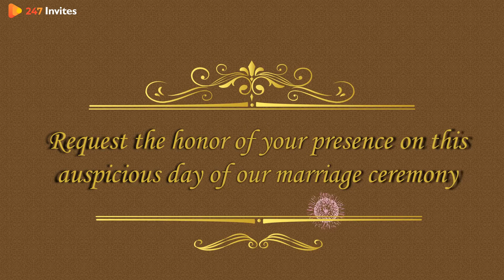Traditional Wedding Invitation Latest 2021 | Save the date | 247invites.com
Create a beautiful and elegant wedding video invitation using with your photos, event details, and music.
Invite guests via Whatsapp, email, and other social media platforms
or

personalised wedding invitation
create wedding invitation
online create wedding invite
online create save the date
free online wedding invitations
free wedding invitations
video maker for wedding invitation
indian wedding invitation
wedding invitation for friends
marriage invitation for friends
wedding invitation design
indian wedding invitation video maker online free
wedding reception invitations
wedding reception invitation
free wedding invitation video maker
wedding invitation video maker free
reception invitation
marathi wedding invitation
indian wedding invitation templates
sister marriage invitation
free wedding invitation templates
wedding invitation video maker online free
digital wedding invitations
marriage invitation in english
brother marriage invitation
wedding invitation in english
whatsapp wedding invitation free
wedding anniversary video maker
christian wedding invitation
marriage invitation design
sister wedding invitation
whatsapp wedding invitation template
muslim wedding invitation
online marriage invitation
brother wedding invitation
wedding invitation in hindi
mehndi invitation
photo wedding invitations
personalized wedding invitations
unique wedding invitations indian
indian wedding e invite
wedding invitation design online
marathi wedding invitation for whatsapp
editable wedding invitation
roka ceremony invitation
caricature wedding invitations
wedding ceremony invitation
cartoon wedding invitation
canva wedding invitation
scroll wedding invitations
wedding reception invitation templates
pinterest wedding invitations
indian wedding invitation design
wedding invitations with pictures of couple
royal wedding invitation
pre wedding invitation
christian wedding invitation in tamil
create your own wedding invitations free
vistaprint wedding invitations
a wedding invitation
wedding invitation from parents
wedding reception invitation online
acrylic wedding invitations
quirky wedding invites
floral wedding invitations
marathi wedding invitation video maker
wedding invitation maker app
whatsapp wedding invitation online
wedding video maker app
sister wedding invitation online
gujarati wedding invitation
pre wedding video maker
wedding invitation for friends online
diy wedding invitations
how to create wedding invitation
funny wedding invitation for friends
sister's wedding invitation on whatsapp
wedding invitations with pictures
themed wedding invitations
cute wedding invitations
modern wedding invitations
reception invitation templates
reception invitation template
whatsapp wedding invitation maker
how to make whatsapp wedding invitation
wedding invitation in malayalam language
wedding and reception invitation
calligraphy wedding invitations
sisters wedding invitation
passport wedding invitations
wedding photo video maker
wedding invitation from bride
sikh wedding invitations
whatsapp wedding invitation video maker
wedding invitation with photo templates
facebook wedding invitation
best wedding invitation video maker app
invitation for roka ceremony
wedding video maker with music
the wedding invitation
animated wedding invitation video maker
hindu wedding invitation video maker
roka ceremony invitation template
online wedding invitation card video maker
roka ceremony invitation sample
best wedding video maker app
free reception invitation templates
roka ceremony invitation video
roka ceremony invitation online
free wedding reception invitation templates